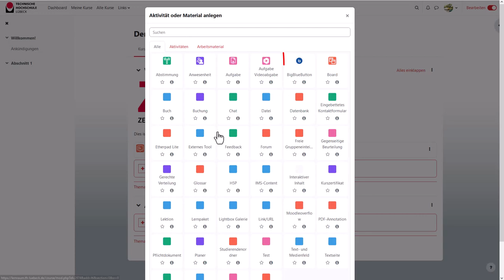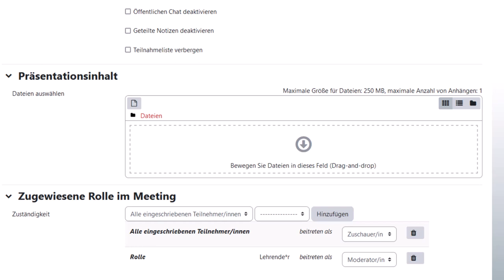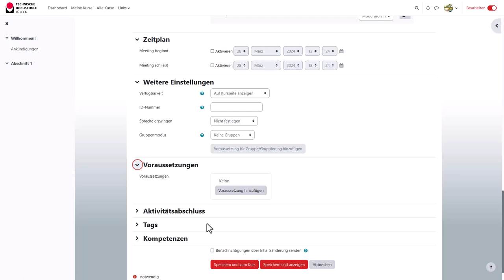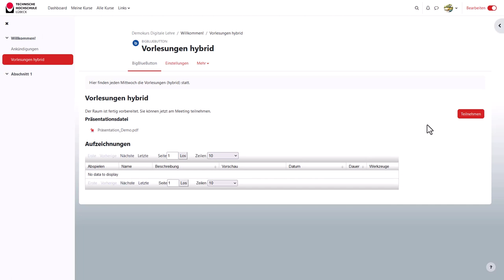Moodle | BigBlueButton als Aktivität nutzen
In Moodle kann man die Aktivität BigBlueButton hinzufügen. Dabei kann man verschiedene Elemente konfigurieren, neben Titel und Beschreibung kann man z. B. einen Begrüßungstext hinzufügen, die Aufnahmefunktion ausschalten, eine Präsentation vorab hinterlegen, zugewiesene Rollen während einer Live-Sitzung bestimmen oder auch die BBB-Aktivität für getrennte Gruppen verfügbar machen.
Einleitung 0:00
Aktivität BigBlueButton hinzufügen 0:10
Instanztyp wählen 0:19
Allgemein: Namen und Beschreibung eingeben 0:39
Meeting-Einstellungen 0:49
Einstellungen sperren 1:34
Präsentationsinhalt 1:47
Zugewiesene Rolle im Meeting 2:05
Zeitplan 2:38
Weitere Einstellungen - Gruppenmodus 2:46